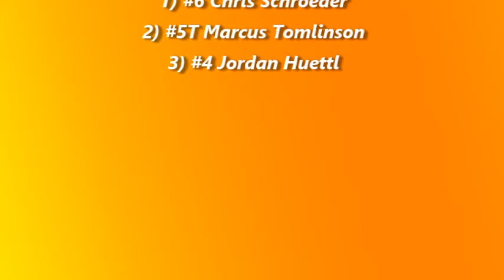McLean County Speedway IMCA Modified Heats (6/29/18)